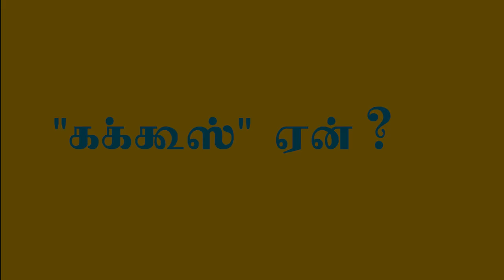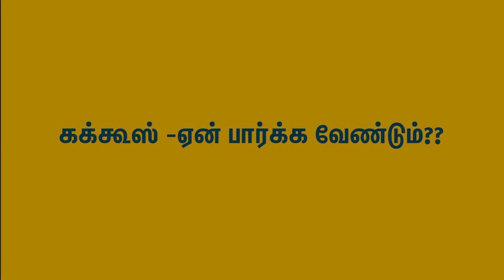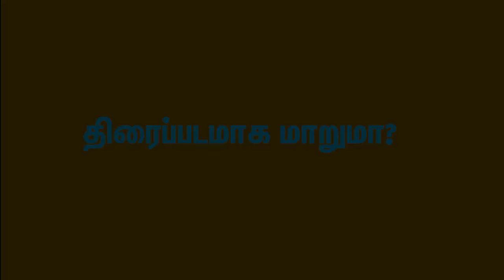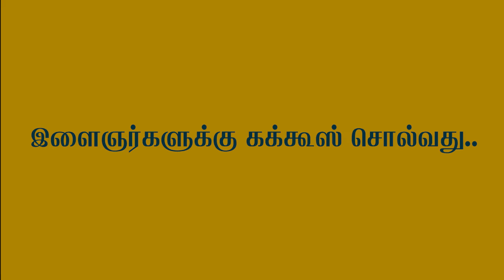"கக்கூஸ்" ஆவணப்பட இயக்குநர் திவ்யா அவர்களுடன் நேர்காணல்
இது தலித்துகளுக்கான படமல்ல. தலித்துகள் அல்லாதவர்களுக்கான படம். சாதியற்ற இந்தியாவை நோக்கி இளைஞர்கள் நகர வேண்டும் - திவ்யா, "கக்கூஸ்" ஆவணப்பட இயக்குநர்.